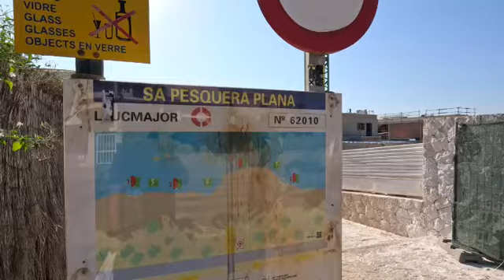Cala Blava si masificarea!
Incercam o destinatie nouafara succes!